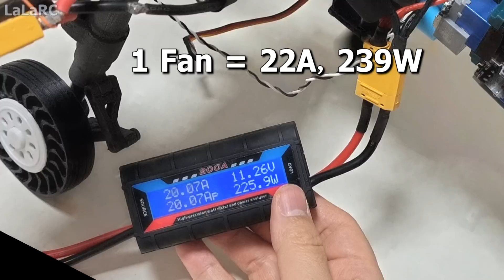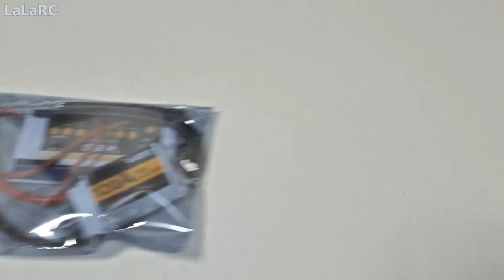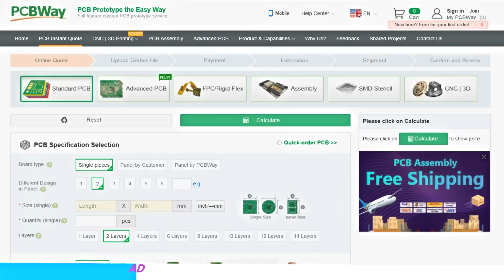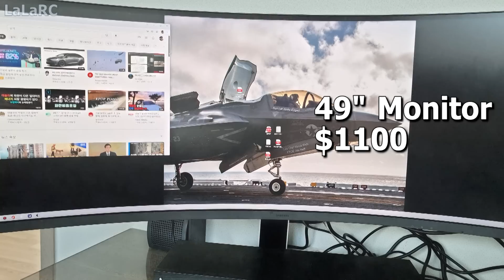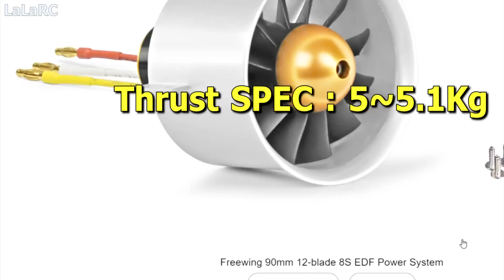90도로 꺾이면 추력은 얼마나 감소할까? 한국인이 만드는 스텔스 전투기 RC F35B 14화 / F35 VTOL RCplane Homemade Ep.14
Length 1308mm
Wingspan 980~1000mm
Material : PLA+, Styrofoam, ABS+, PC-CF(Carbon Fiber), Lastic(Rubber), PETG